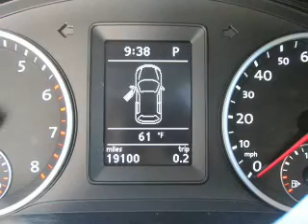2012 Volkswagen Tiguan - Ontario CA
Year: 2012
Make: Volkswagen
Model: Tiguan
Trim: S
Engine: 2.0 liter inline 4 cylinder 16 valve
Transmission: 6-Speed Automatic
Color: Night Blue Metallic
Mileage: 19005
Address:
701 S Katering